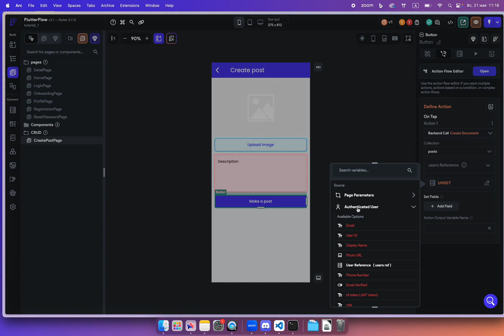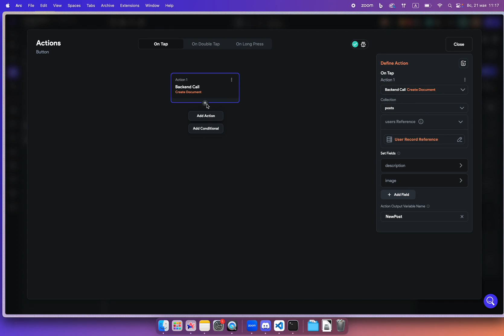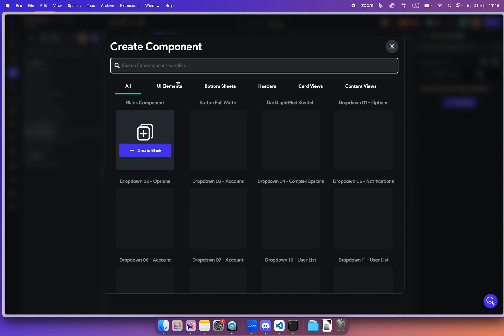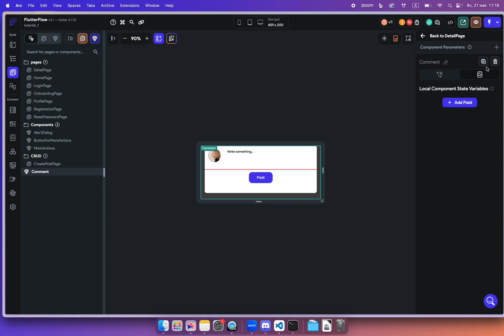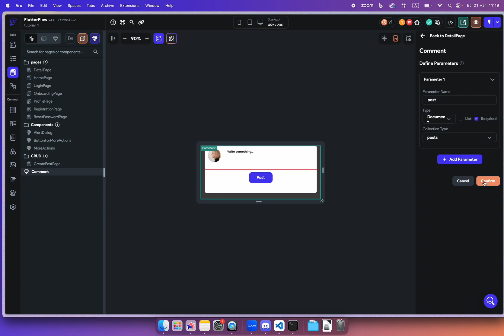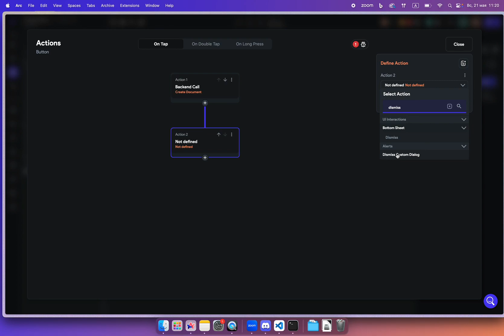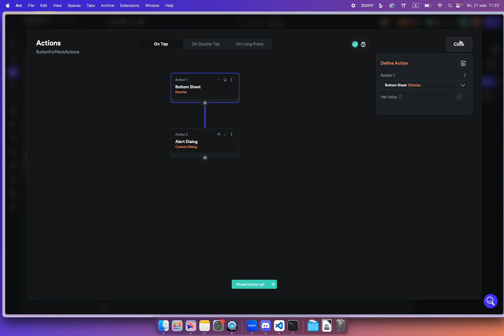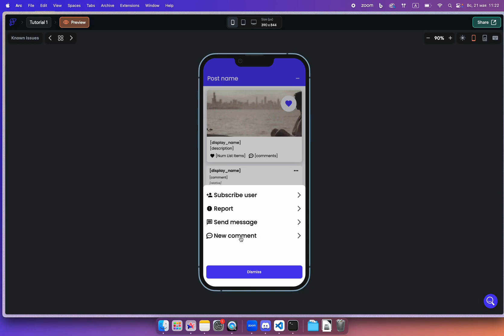FlutterFlow на русском - Урок 11 (Создание комментариев)